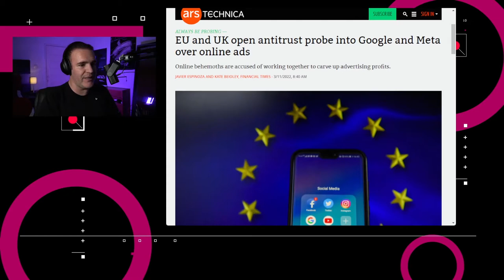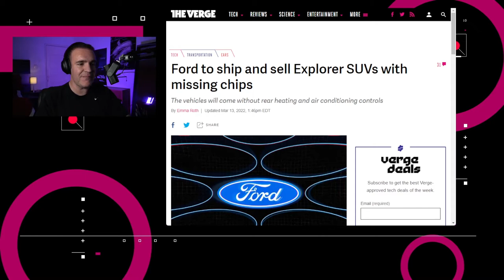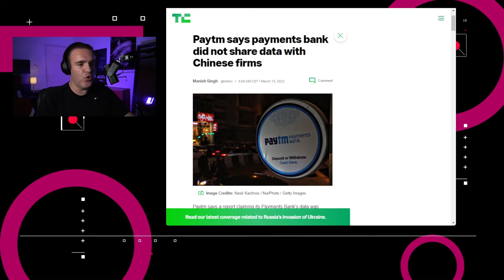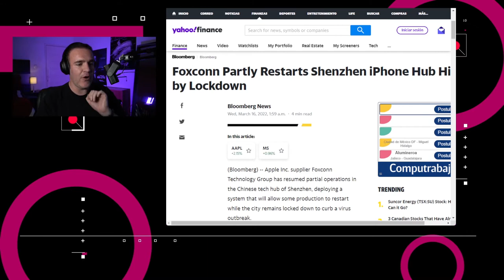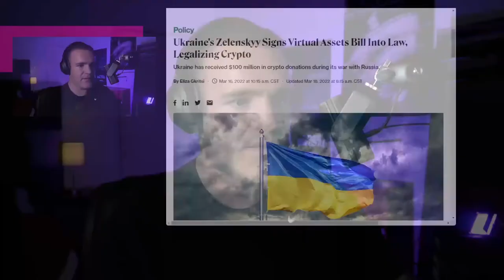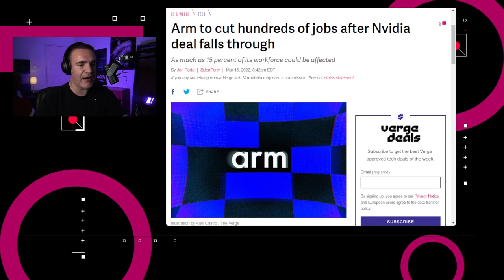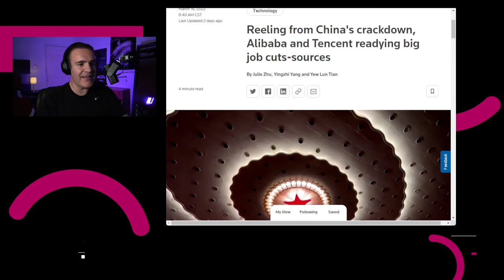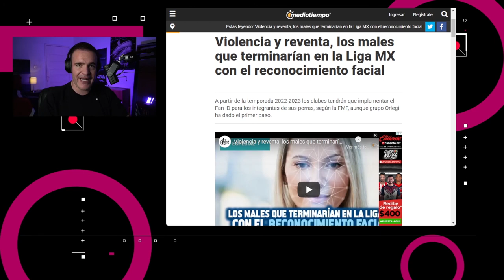Investigan acuerdos de publicidad entre Google y Meta - NTX83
Ford vende autos sin chips, Slack bloquea su aplicación en Rusia y se investigan los acuerdos de tarifas de publicidad entre Google y Meta.